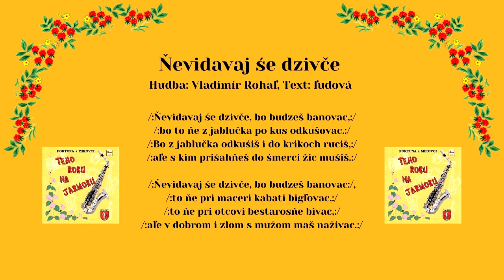FORTUNA a MIKOVCI, Ňevidavaj še dzivče, hudba Vladimír Rohaľ, text ľudový, Videorohaľ